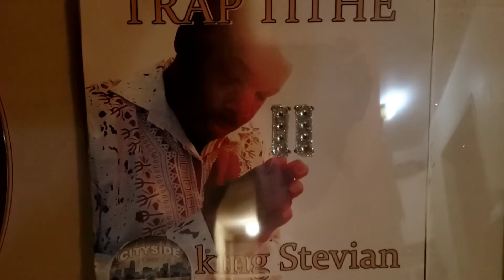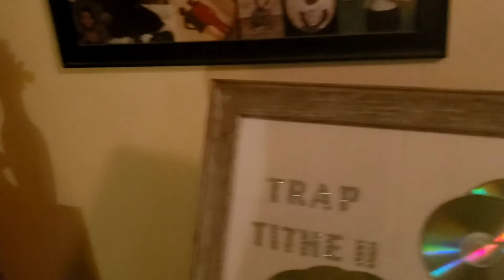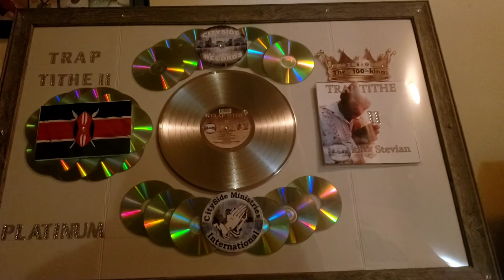Child Support - ChildSupport Assisted In This Milestone ...... lol - Trap Tithe II Platinum Plaque